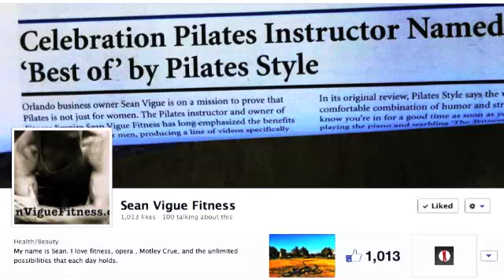Burpee Workout: 20 Different Burpee Exercises - DEATH BY BURPEE!!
Sean Vigue is known for the best videos on core workouts, Pilates ab workouts, Yoga for beginners, Power Yoga and advanced yogis, sunrise yoga, morning yoga, yoga for men, Pilates for men, fitness for both men and women, yoga and Pilates core training for athletes and total full body workouts.

List of Burpees
Modified
Jump Back
Jump Back Push Up
Standing
Classic
Superman
Spiderman
Spiderman push-ups
180
360
T-Stand push-ups
Jump Squats
Wide Legged
Chair
Slow
Vinyasa
Mt. Climber
Pike
Traveling
Jump lunges (not so much)